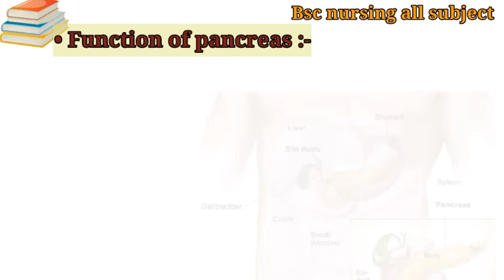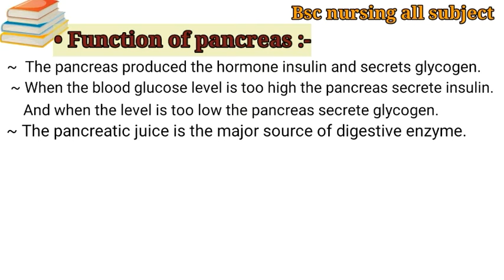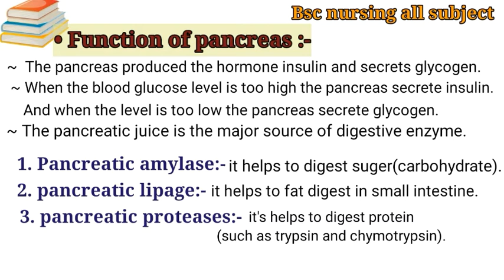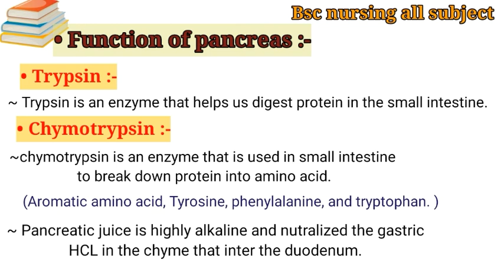Function of pancreas in Hindi explanation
Hello friends, I am Manisha,
Today, In this video i am describe the topic of pancreas it is very important for bsc nursing exam .

 In my channel anatomy and physiology 2020 all topic and previous year question cover in Hindi for dear nursing student .
very helpful for (Anatomy and physiology) subject...

 Kare.

If you know about the more  details of bsc nursing you can comment ...

if you want more than topic you can comment..